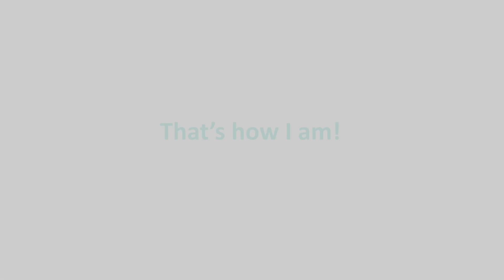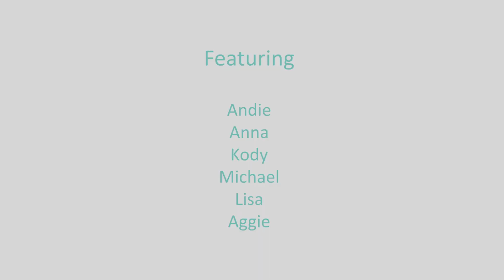#8 That's How I Am - about the Corpus Callosum and ACC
What's it like to live with ACC (agenesis of the corpus callosum)?
Learn about agenesis of the corpus callosum (ACC) from those who have it.

Meet Andie, Anna, Michael, Kody and Michael who will tell you what it's like to rock at life without a corpus callosum. As Andie wisely says... "Thats how I am!"

Everyone is different and thats why its described constantly as a heterogeneous condition.
Hear people describe their  disorder of the corpus callosum (DCC). Both these descriptions are used for this diagnosis. It means being born missing part or all of the corpus callosum.

The Corpus Callosum is the bundle of 200 million nerves joining the two halves of the brain. You probably didn't even know you had one but that's how the right side of your brain communicates with the left side.

Some people are born without corpus callosum or part of it. They can be described as having Agenesis of the Corpus Callosum (ACC )or a Disorder of the Corpus Callosum (DCC).